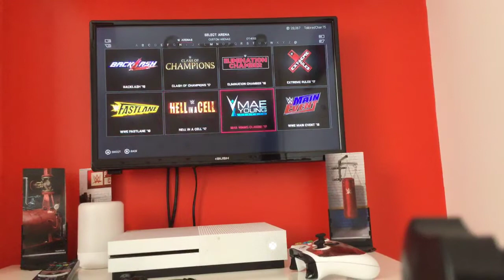Xbox video part two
Evan peters